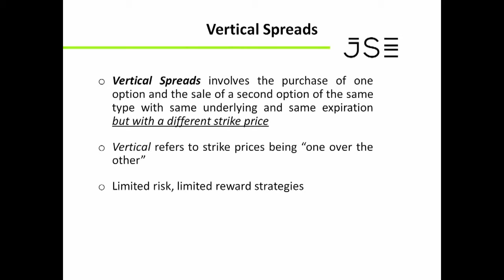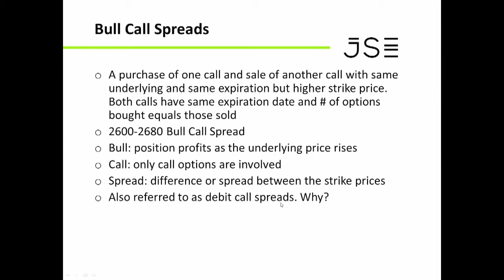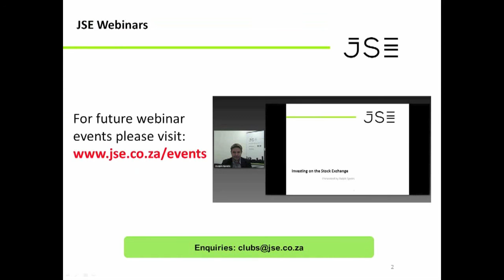Derivatives - Options 5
Raphael Karuaihe from the JSE helps you understand options as applied to commodities market.